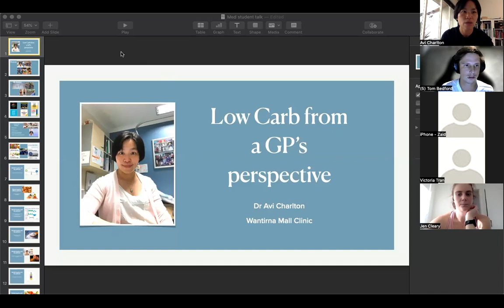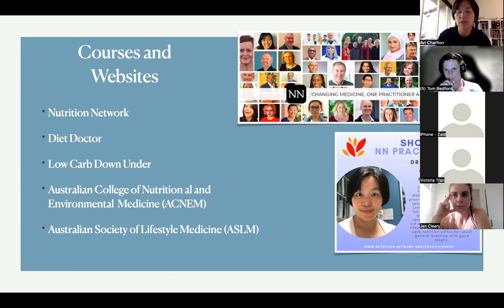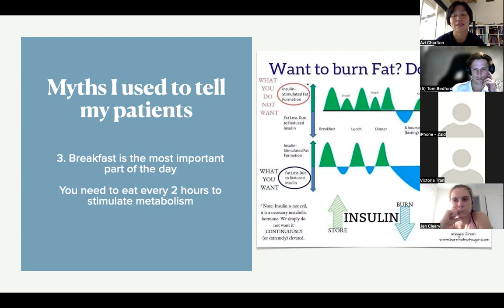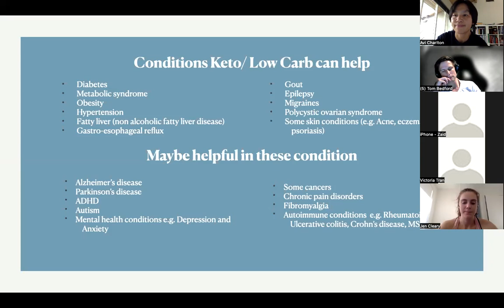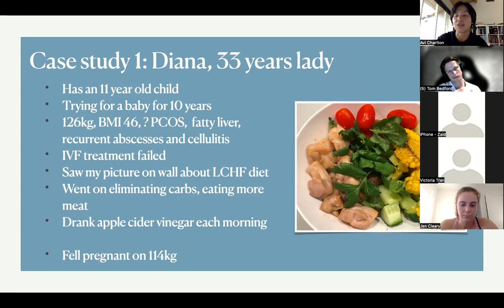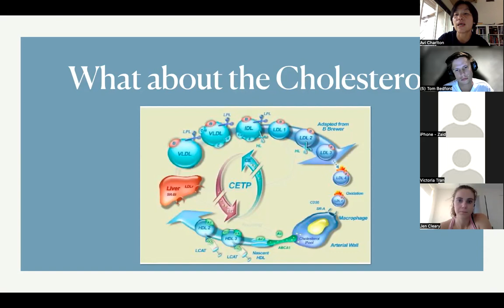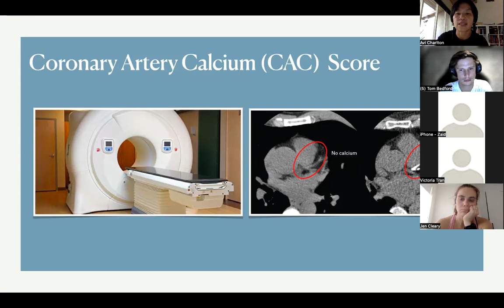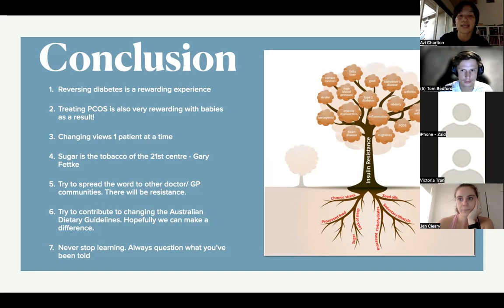Nutrition talk to medical students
A group of future doctors medical student from Deakin University, invited me to talk to them about nutrition on Zoom. Here is the video of the talk.